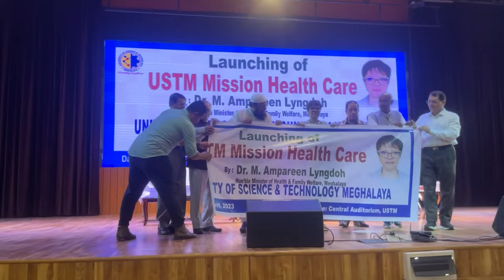Dr . M. Ampareen Lyngdoh Speech @ USTM # UHAN